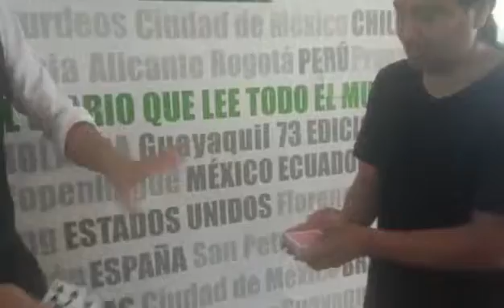Siegfried Tieber y su juego de cartas emociona al personal METRO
El reconocido mago impresiona al cuerpo editorial de METRO